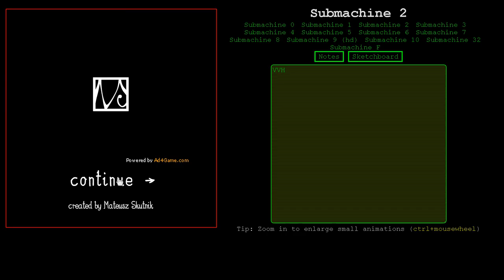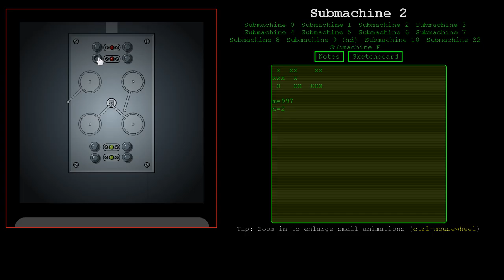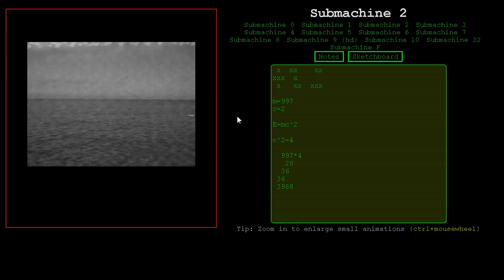Submachine 2 - The Lighthouse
The second submachine level. I gather all secrets here.